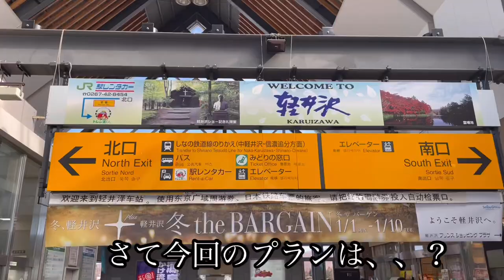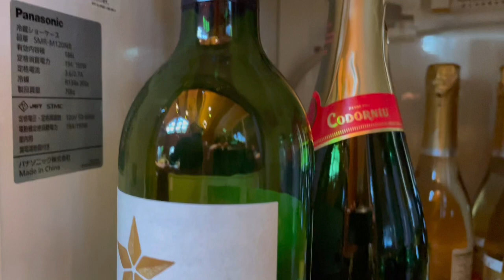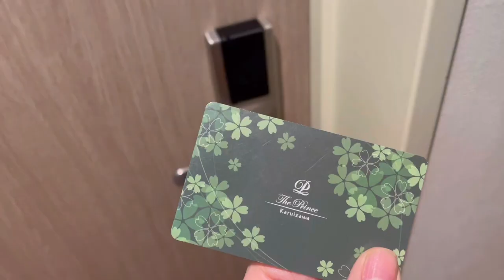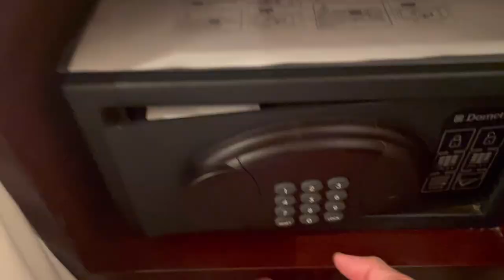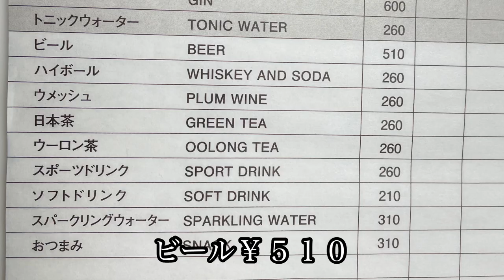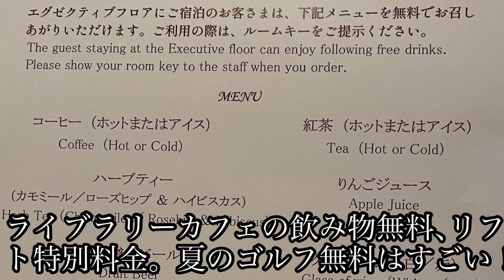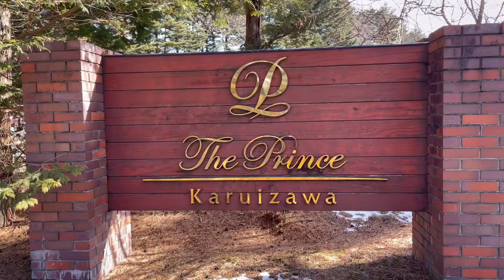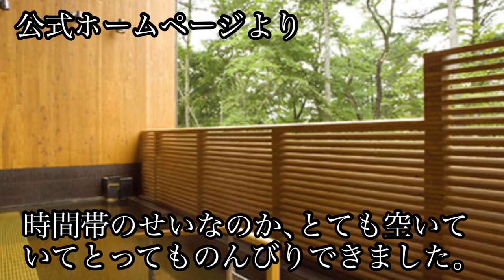【ザ・プリンス軽井沢】スキー場からホテル直結で超便利な軽井沢だけど少し離れて静かな高級ホテル。移動はマイクロバスや巡回バスで楽々。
スキーをしてもしなくても楽しく優雅な！？温泉リゾートの過ごし方。
みんなで泊まれば意外とお得、ファミリースイート宿泊記、ＧＯ！